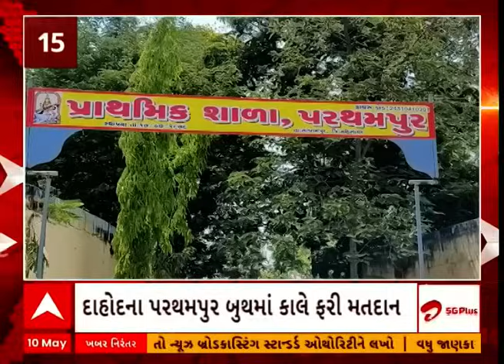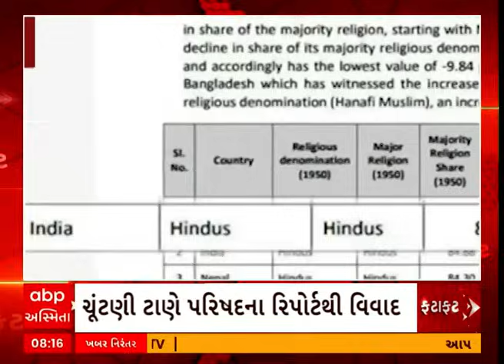Fatafat | દેશ અને દુનિયાના તમામ મહત્વના અપડેટ્સ માત્ર 15 મીનિટમાં ફટાફટ અંદાજમાં | Abp Asmita